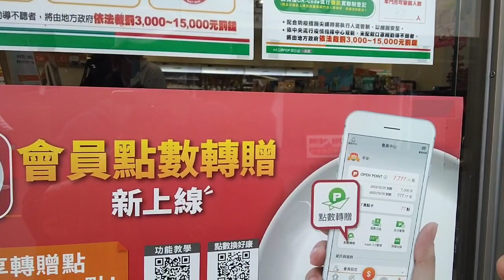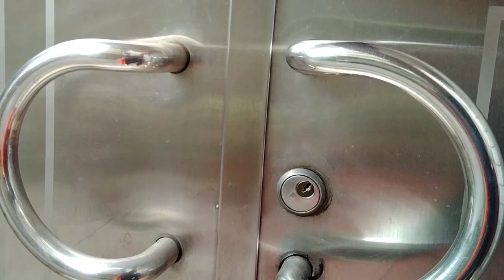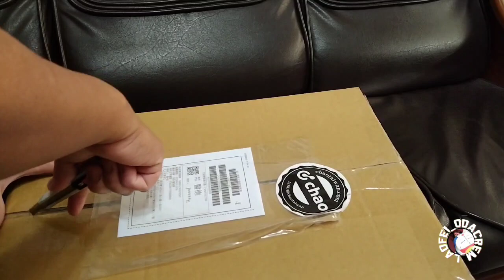from my archive (2022): Pickup and unboxing of order online | Taiwan Vlog | Laofei Odacrem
This video was taken April 17,2022. That's why it's a bit strict when you go to any stores/ establishments because of COVID-19  restrictions. As of now 2023  Taiwan  has relaxed rules on wearing facemask in public places. People can go outside without facemask but still we chose to wear mask.
I haven't time to edit  that's why I uploaded late. and also i needed to delete  other videos to have more storage space.